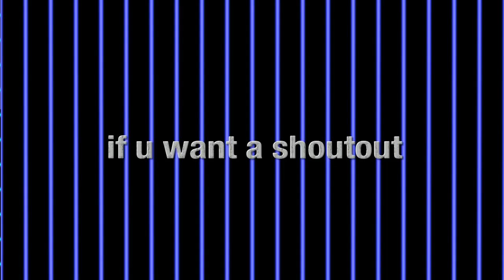Special montage comeing if u get me to 60 subs i will give u a shotout comment down (if u can do it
sub to kontrol editz#bestcontollersetting#best pc